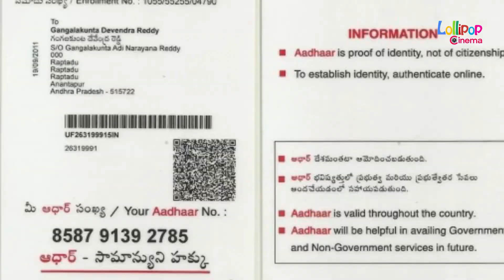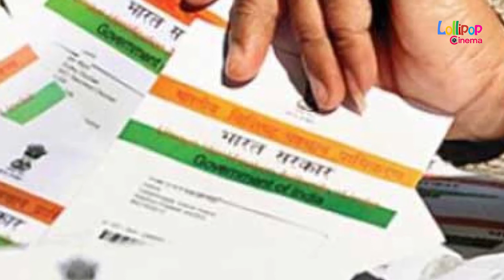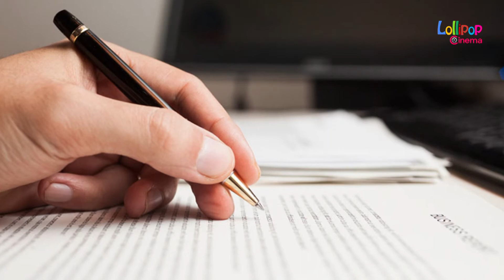You Can Win Fifty Thousand with Aadhar Card | Get Rs.50000/- With Aadhaar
మీ  సొంతం